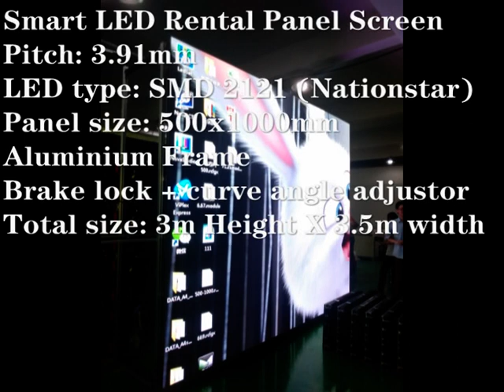P3.9mm indoor smart rental panel screen 3x3.5m under test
smart led panel for rental and mobile application, 3.9mm pitch size, 500x1000mm panel size, 14 kgs per square meter, support climbing, brake lock, curve angle adjuster, easy and fast installation, for rental, trade show, road show, event, venue, stage background, video, vision and lighting.